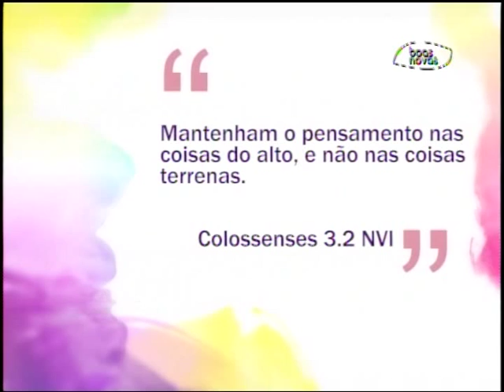Espaço Feminino - Briga entre filhos! Como resolver? - (bloco 1 de 3) 13-10-2015